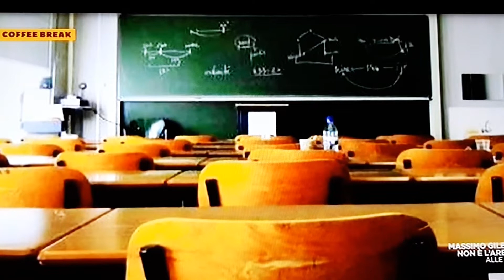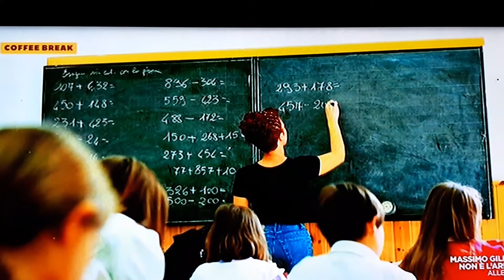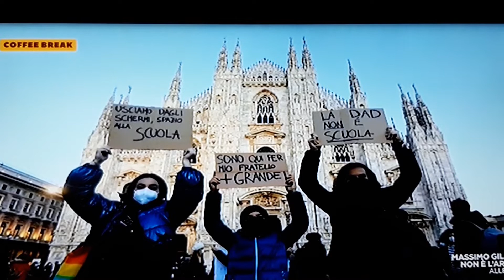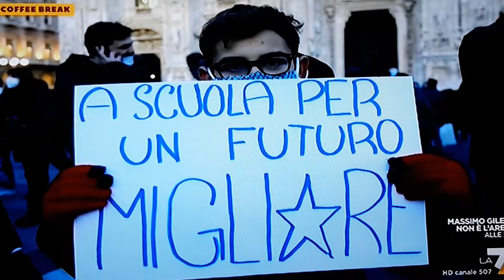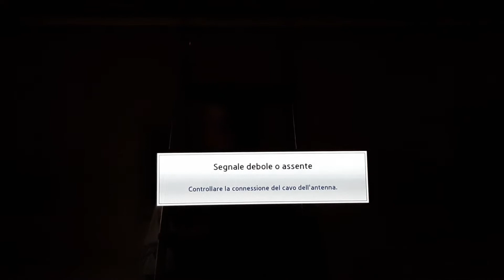LE PRIORITA' DELLA SCUOLA, RINO DI MEGLIO A LA7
📲 App gratuita "gilda tv".